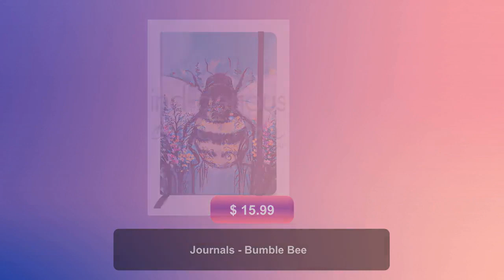Journals - Bumble Bee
🌟Snag the cutest 🐝Bumble Bee journal for just $15.99! 📒🤩 Perfect for jotting down your thoughts and doodles 🖋️ Don't miss out on this stationary must-have! ✨